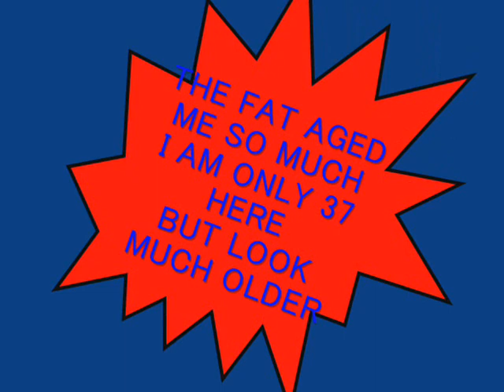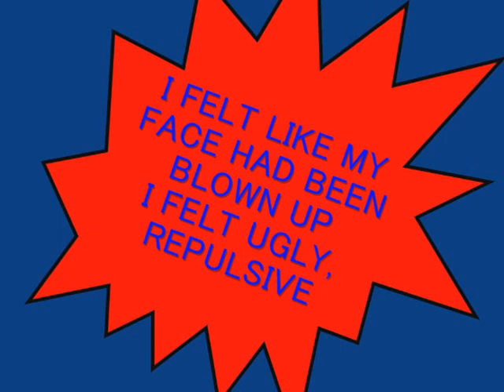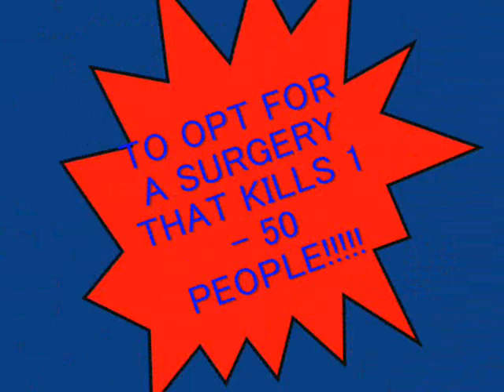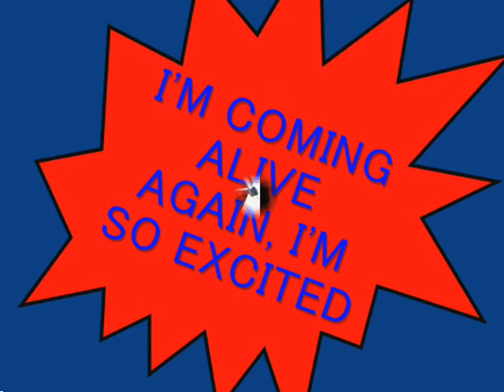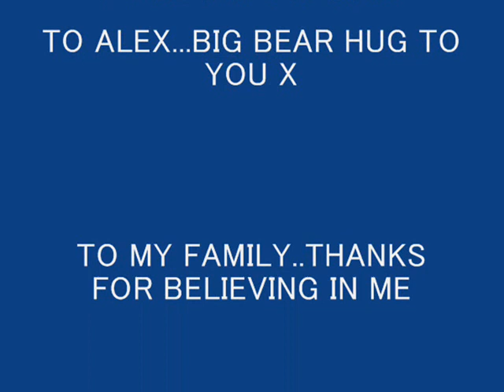MY GASTRIC BYPASS WEIGHT LOSS JOURNEY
This is an updated video of my life whilst since having a gastric bypass operation 4 months ago.